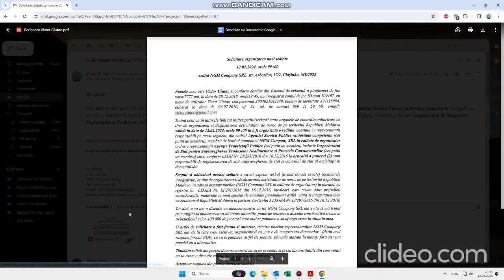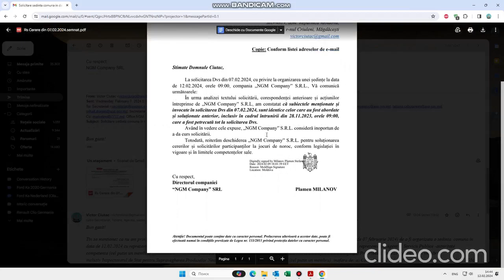Complicii banditilor de la Loteria Nationala fug de la discutie (ISSPNPC & ASP)